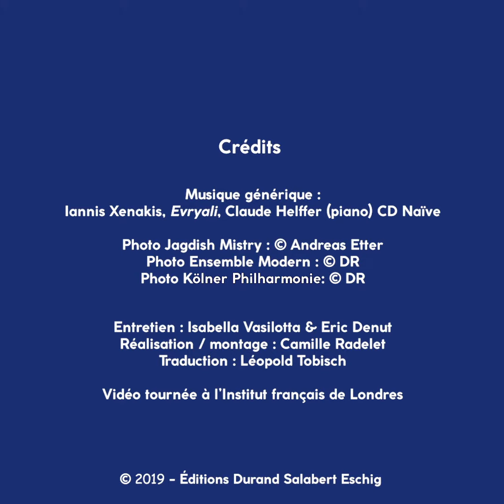Blai Soler - "Off the String"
La Nouvelle Année en musique commencera vraiment le 6 janvier à la Philharmonie de Cologne avec le concert de l'Ensemble Modern dirigé par Frank Ollu et la première mondiale de "Off the String", une pièce de Blai Soler pour le violon de Jagdish Mistry et les solistes du célèbre ensemble francfortois. Découvrez l'univers élégant et inspiré du compositeur espagnol, installé de longue date à Londres, dont lapièce d'orchestre "Sol" a illuminé plusieurs saisons symphoniques en Europe ces dernières années. //
The musical new year will officially start on 6 January at the Kölner Philharmonie with a performance by the Ensemble Modern conducted by Frank Ollu, and the world premiere of Off the String, Blai Soler's latest work written for Jagdish Mistry's violin and the soloists of the famous Frankfurt ensemble. Discover the elegant and inspiring world of the Spanish composer, now a resident of London for several years whose orchestral work Sol has brightened numerous European symphonic repertoires these recent years.